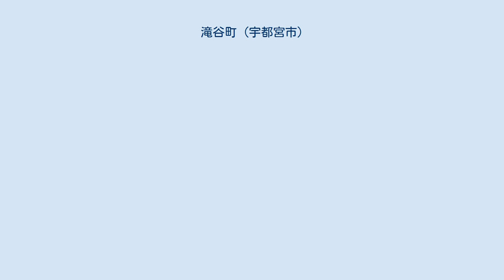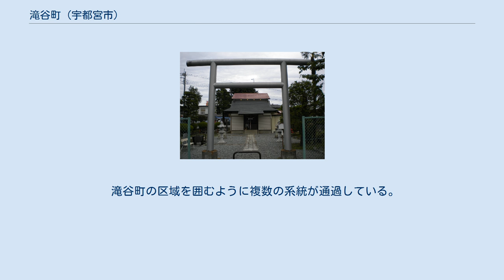滝谷町 (宇都宮市)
日本 」 栃木県 」 宇都宮市 」 滝谷町 滝谷町（たきやちょう）は栃木県宇都宮市の地名。
丁番の設定がない単独町名である。
全域で住居表示実施済み。
郵便番号は320-0847（宇都宮中央郵便局管区）。
 宇都宮市南部の一区域。
北は幸町、東は六道町・京町、南は明保野町、西は鶴田町と接する。
 住宅街と小規模な商店のみが広がる区域だが、主要な街道が滝谷町付近を通過しており、栃木街道・鹿沼インター通り・平成通り・桜通りの起終点である「滝谷町」交差点がある。
滝尾神社（滝の権現）には宇都宮七水の一つである「滝の水」が湧いており、滝谷町の名はそちらに由来している。
しかし現在は改築等によりこの神社には井戸もなく、かつての名水を愉しむことはできない。
 戊辰戦争（宇都宮城の戦い）では、滝谷町に当たる場所に新政府軍が四斤山砲を据え、六道口の防備を整えた旧幕府軍に向けて砲撃した。
 旧町名では西原町の一部である。
西原町からの分立直後は一丁目・二丁目・三丁目に分かれていた。
1965年（昭和40年）の住居表示実施にあたり滝谷町一丁目・二丁目・三丁目が統合され丁番を持たない町名となった。
 2017年（平成29年）7月31日現在の世帯数と人口は以下の通りである。
 市立小・中学校に通う場合の学区は以下の通りとなる。
 滝谷町の南西部に位置する「滝谷町」交差点は宇都宮市街地南西部の重要なジャンクションである。
宇都宮環状道路開通前は市南部から鹿沼インターチェンジ方面へ向かうのにこの交差点を抜ける必要があり、この交差点に通過需要が集中し凄まじい渋滞が発生していた。
 滝谷町の区域を囲むように複数の系統が通過している。